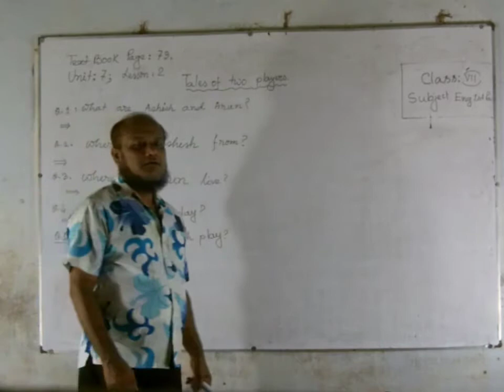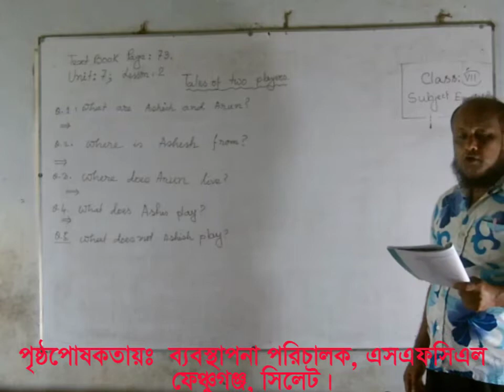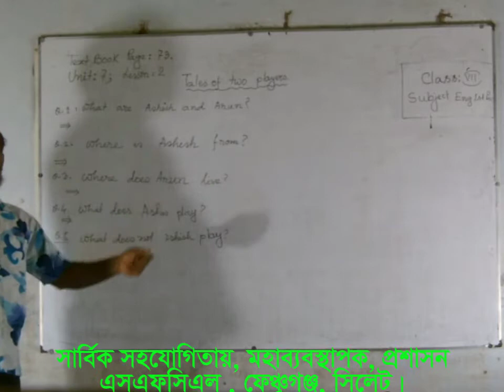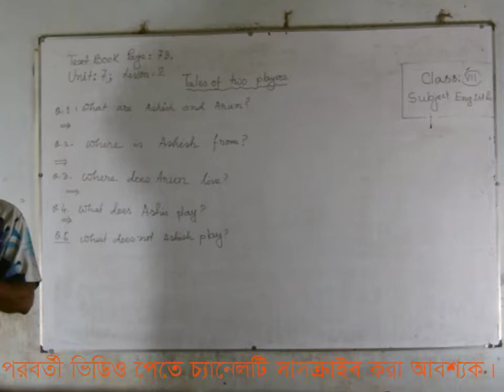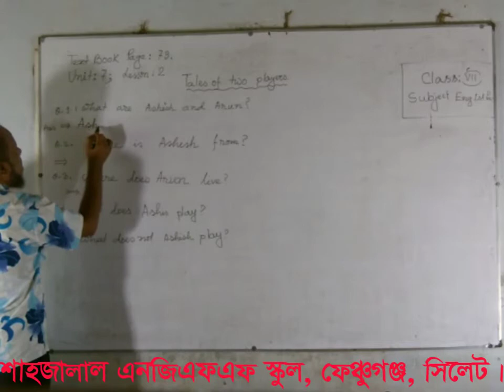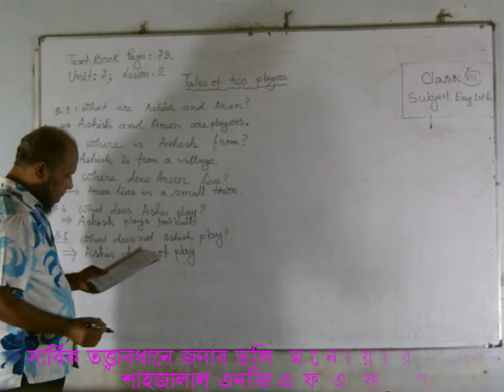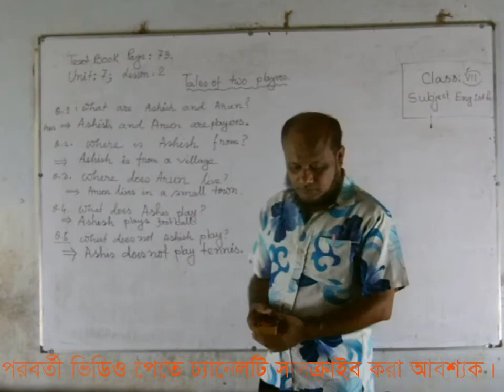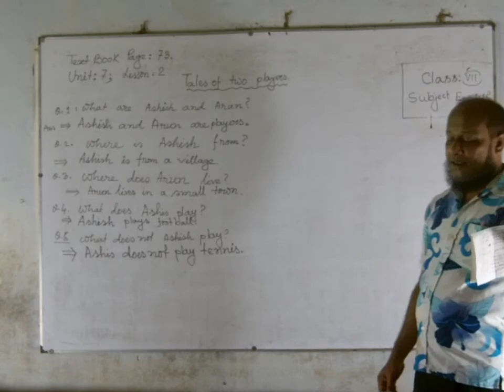Class-7, Eng 1st, Unit- 7